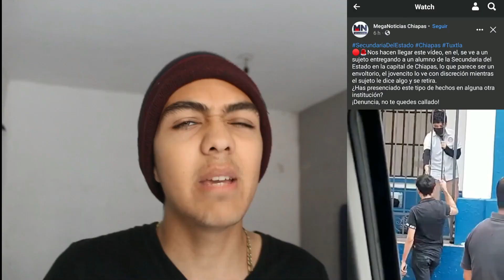SALÍ EN LA TELEVISIÓN 😱📺 | No lo puedo creer!!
ESPERO TE HAYA GUSTADO EL VIDEOO SI ES ASI REGÁLAME TU HERMOSO LIKE PAPURRII❣️